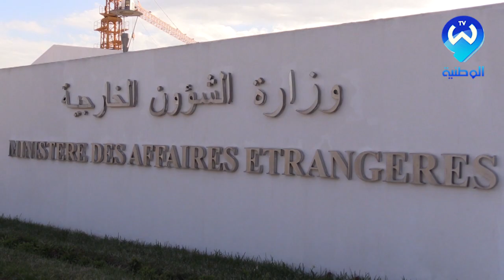الدبلوماسية الجزائرية تستعيد مكانتها